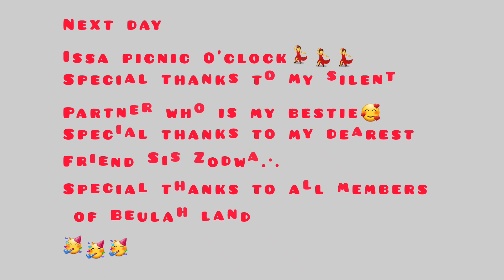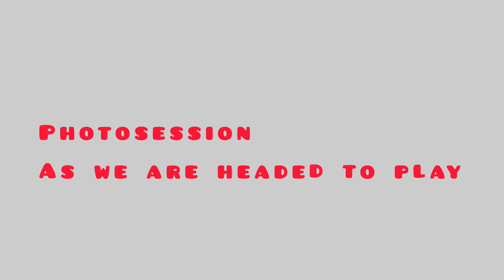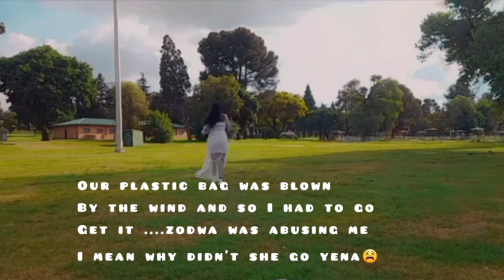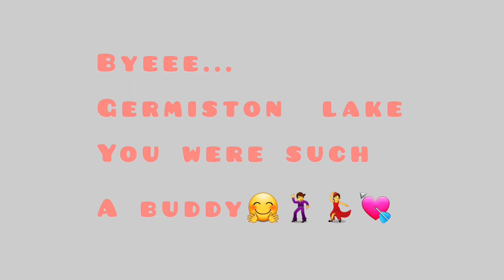VLOG : CELEBRATING A 100 SUBBIES || PICNIC WAS A BLAST💫🥳💃